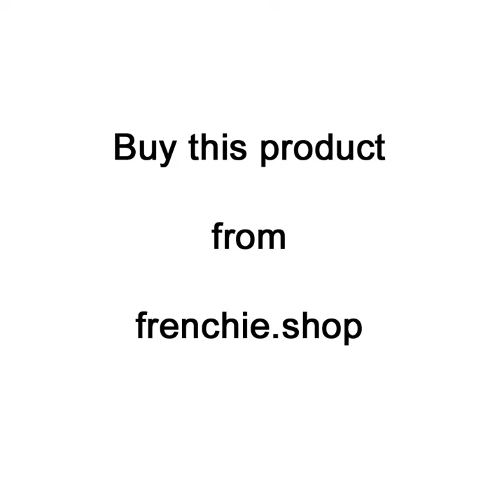Magic Gate for French Bulldog Pet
Magic Gate for Frenchies
This safety gate is the easiest and most discreet way to protect Frenchies all around the house.